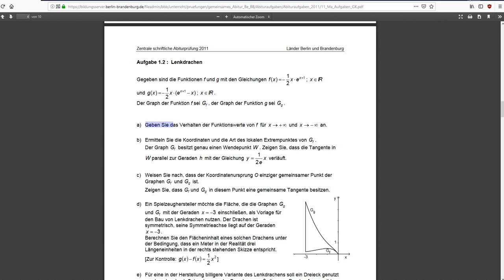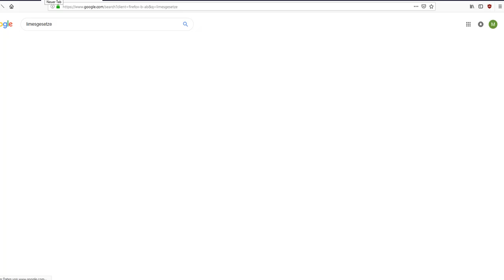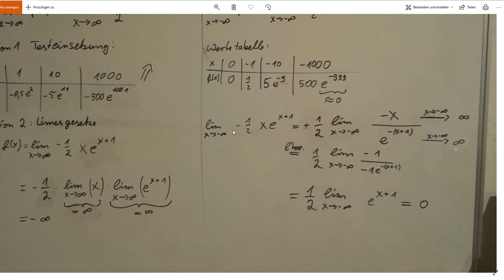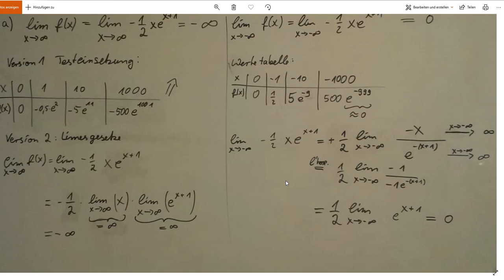Aufgabe 1.2.a) vom Berliner Mathe Abi 2011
Für eine Unterstützung mit einem Abo wäre ich sehr dankbar.
Wenn ihr Fragen habt oder Fehler gefunden habt, zögert nicht die Kommentar-Funktion zu benutzen! Ihr helft damit auch anderen Lernenden.

Es werden Aufgaben von der alten Abiturprüfung Mathematik aus dem Jahr 2011 vom bildungsserver Berlin Brandenburg vorgerechnet und die Lösung präsentiert.  Das Video hat das Ziel den Lernenden auf die Abiturprüfung 2019 im Fach Mathematik (speziell im Fachgebiet Analysis) vorzubereiten.